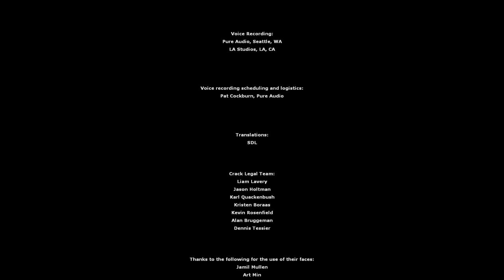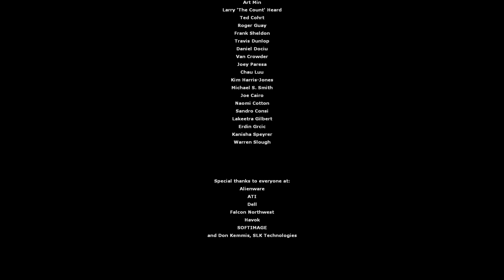Half Life 2 Запись игры. Часть 17, последняя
Гордон Фримен в сопровождении группы сопротивления должен убить страйдеров. Нужно попасть на площадь со статуей стоящей на дыбах лошади. Железный пёс приходит на помощь. Расстрелять все боезапасы. Проникнуть через барьер из огромных подвижных стен, окружающих цитадель, через дыру в земле. Войти в цитадель, прокатиться в железном коконе. Сверх гравипушка. Без оружия против всех солдат альянса. Против Страйдера с гравипушкой. Вторая поездка в железном коконе. Доктор Брин пытается сбежать в параллельный мир. Последний бой. Огромный взрыв. Титры. Музыка.
Главы: За Фрименом, Наши покровители, Тёмная Энергия, Авторы.